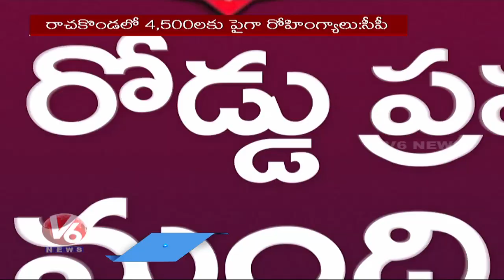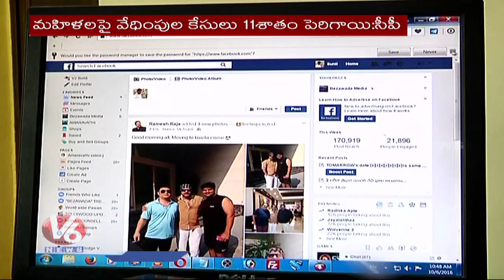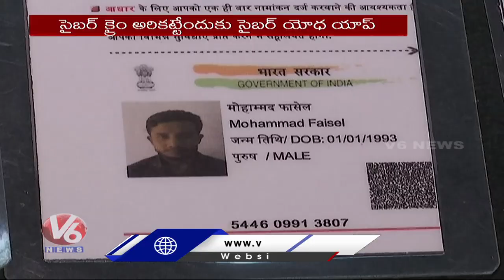Crime Rate In Rachakonda Down By 12% In 2020 | V6 News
The overall crime rate in the Rachakonda Commissionerate limits dipped by 12 per cent in 2020, with 20,641 cases registered as against the 23,127 registered in 2019.